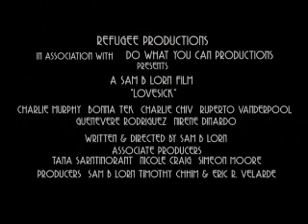Lovesick Khmer Trailer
Faced with the pressures of family, tradition, and culture, a Cambodian woman is forced into a marriage with a man she doesn't know. Love however, has it's own plans. Features Charlie Murphy, Sam Lorn, Bonna Tek, and some other fine actors we've been seeing around.